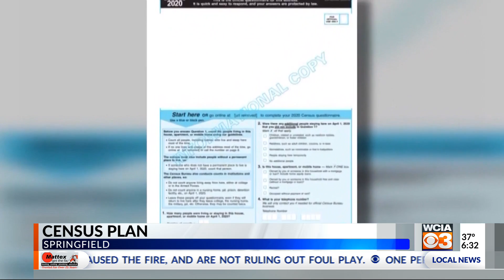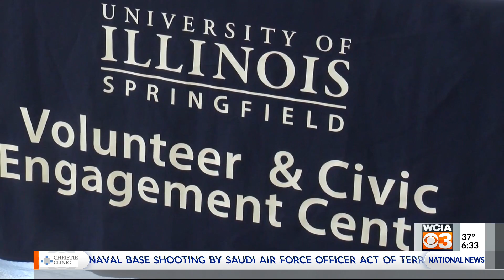Census Preparation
Springfield wants everyone to be counted in this year's census. They are getting ready now.